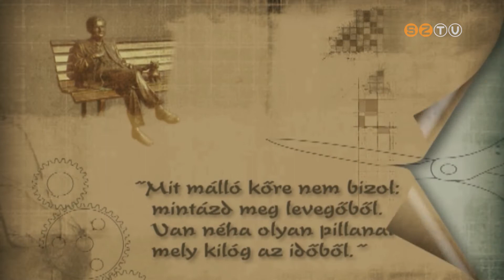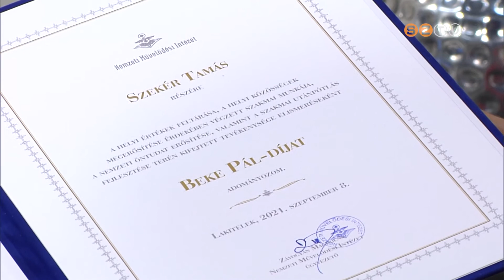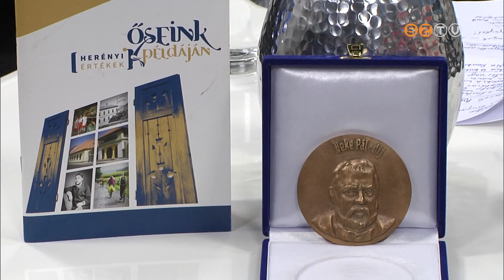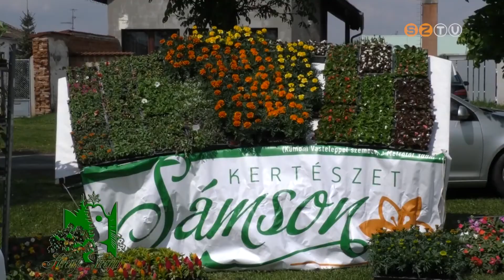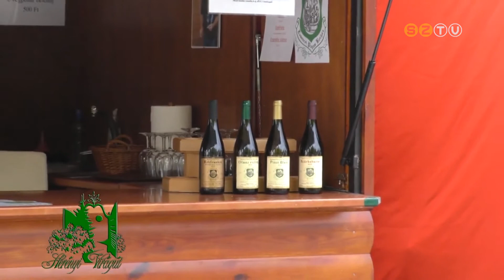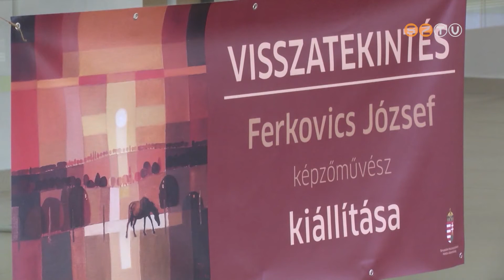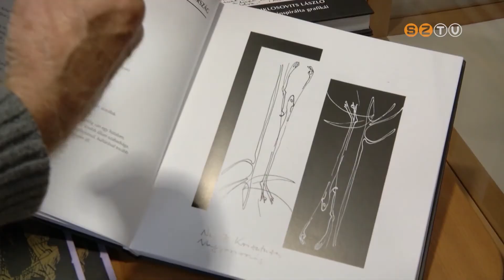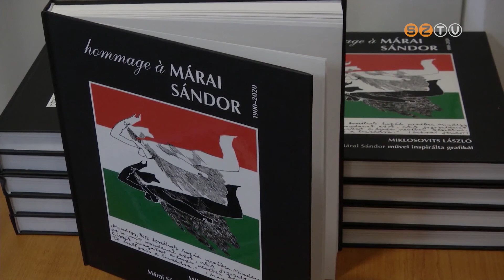Műhely - 2021. szeptember 21.